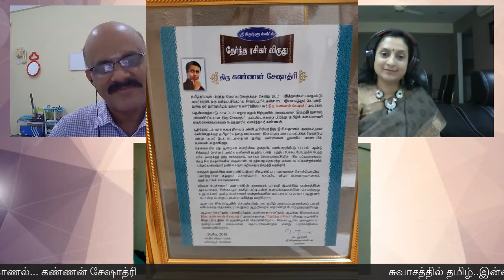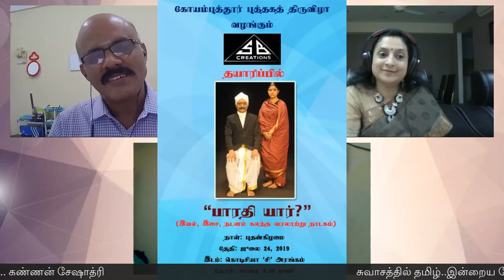சுவாசத்தில் தமிழ் # 11 கண்ணன் சேஷாத்ரி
சுவாசத்தில் தமிழ்   # 11 கண்ணன் சேஷாத்ரி - 6th Dec 20